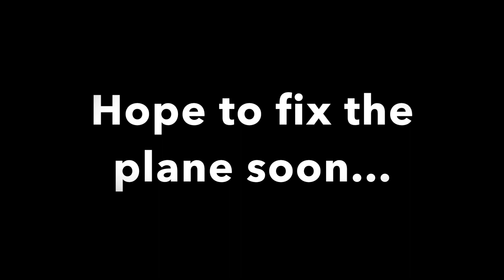Apprentice S Air-to-Air crash